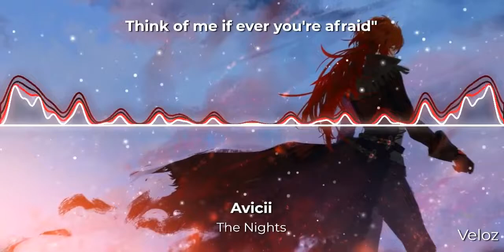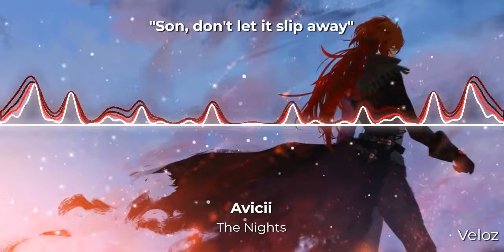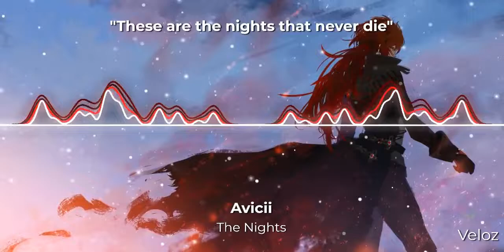The Nights (Avicii)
Hello!!
This is a Music Video